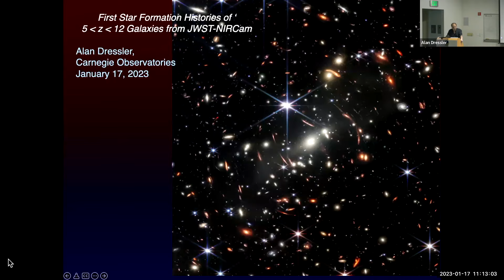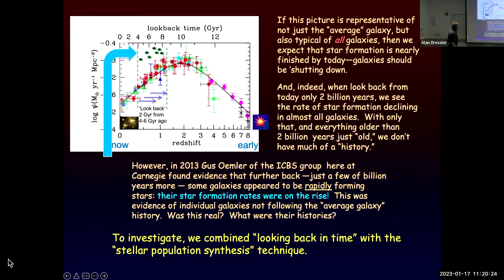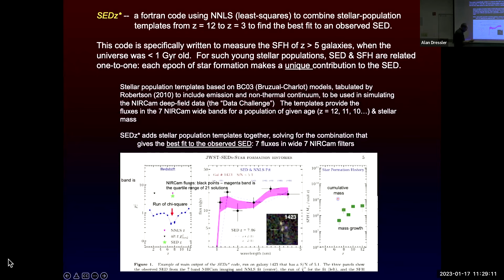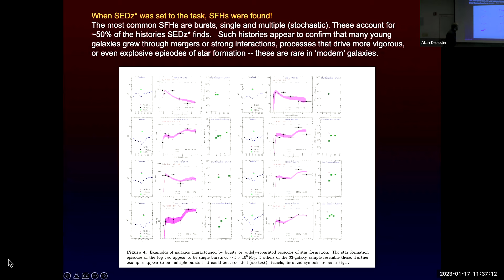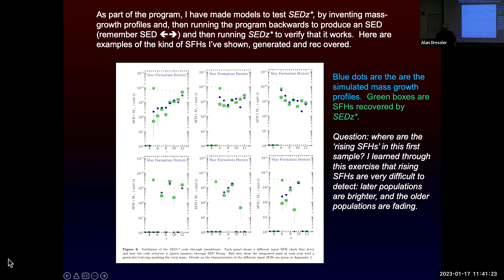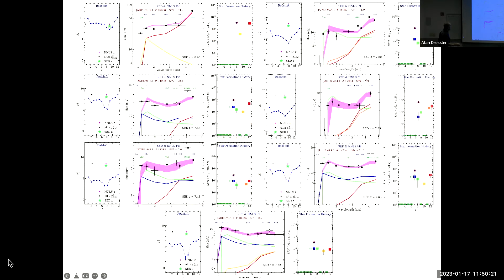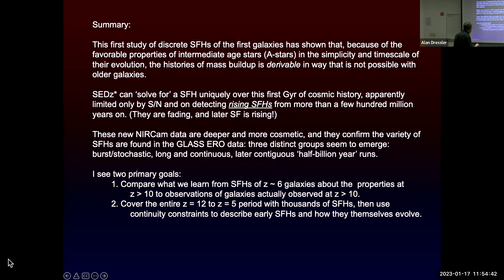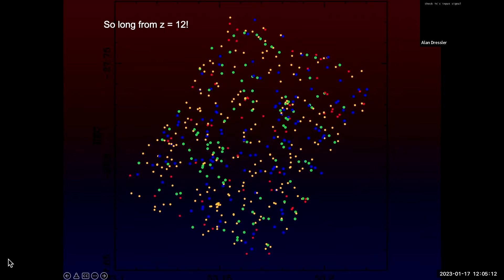First Star Formation Histories Galaxies from JWST-NIRCam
Dr. Alan Dressler (Carnegie)

Main sequence A-stars provide a critical cosmic clock with powerful application to the first galaxies. As relatively simple stars whose light dominates stellar populations with ages 100 Myr to 1.5 Gyr, their lifetimes align perfectly with the billion-year-old universe where galaxies formed prior to reionization and grew rapidly to redshift z~5. Following methodology used in the discovery of "late-bloomer" galaxies, my maximum-likelihood code SEDz* analyzes SEDs to calculate -- not just estimate -- stellar mass buildup in the first galaxies. I will present first results of my program to characterize and quantify the nature of SFHs --- burst or episodic, steady or continuous -- and explore these behaviors with respect to epoch, environment, and the rapid physical changes during the reionization epoch.